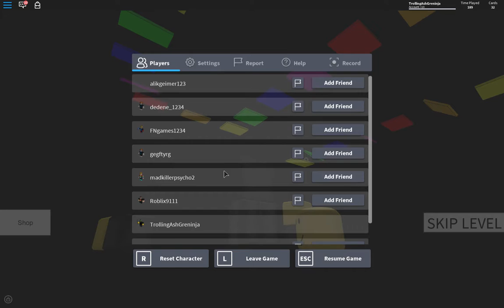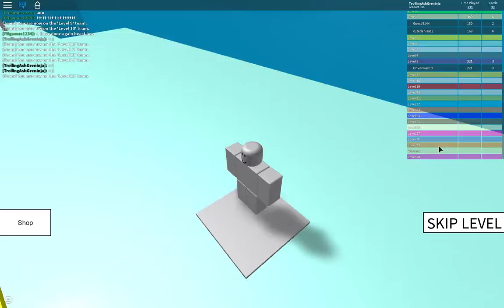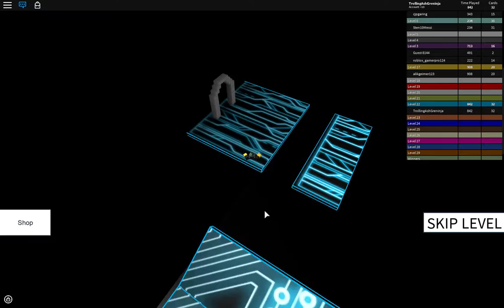Trying to Speedrun a Speedrun... (Part 1)/ Roblox